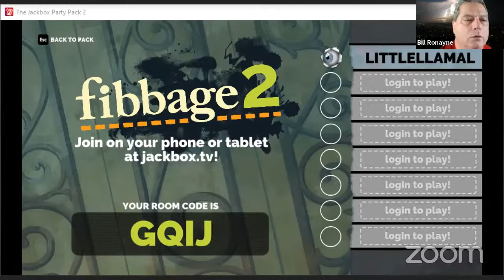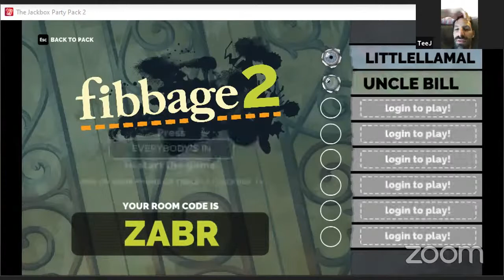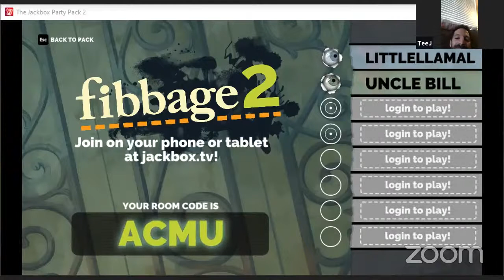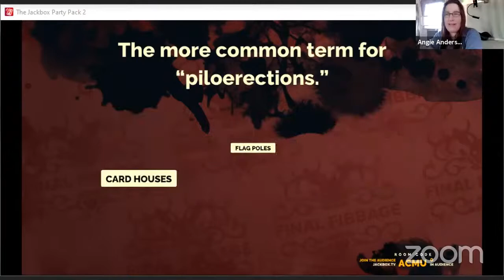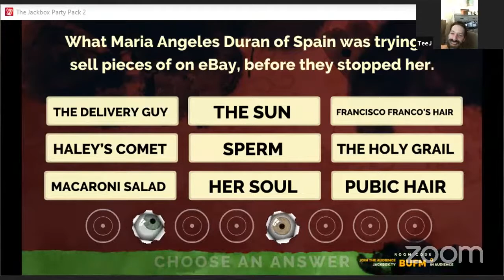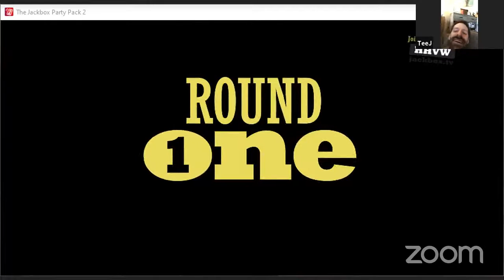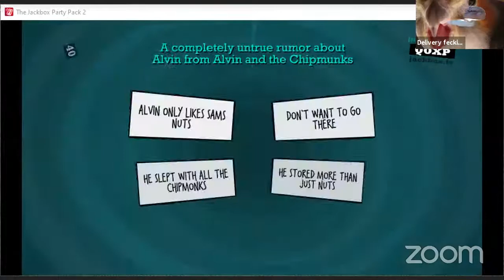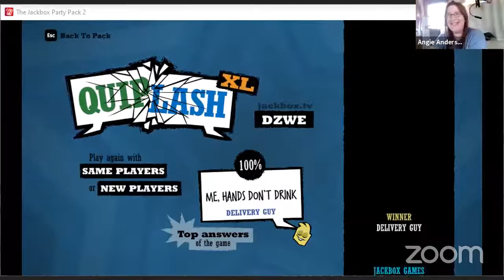taking welsh rob stream time